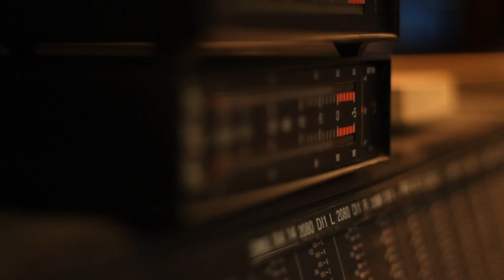Jakob Monninger - What's Best In Life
This song is inspired by a scene from "conan, the barbarian". ;-)
Check it out: /watch?v=wEpsVSdtfcc

Filmed live and just for fun at recording studio "Oase" in Freiburg, Germany, enjoy!

Lead guitar: Jakob Monninger
Rhythm guitar overdubs: Jakob Monninger
Drums: Roberto Carella
Bass: Robert Pachaly

Music written by Jakob Monninger

Recording Engineer: Jürgen Fromherz, Robert Pachaly
Mixing: Robert Pachaly
Mastering: Robert Pachaly
Video: Jakob Monninger, Veit Küpper